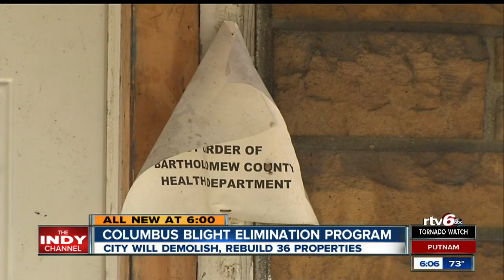Blighted homes targeted for rebuilding in Columbus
The city of Columbus has a plan to target 36 homes that have become eyesores in several neighborhoods.